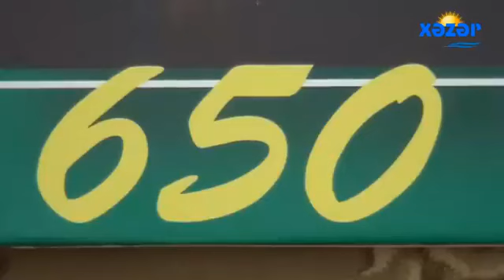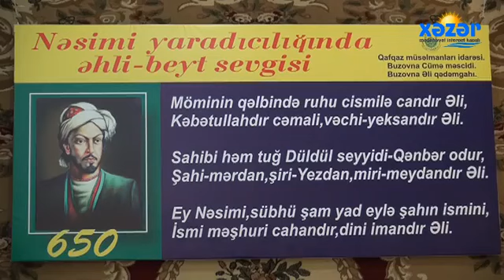Nəsimi 650. Buzovna Əli Qədəmgahı